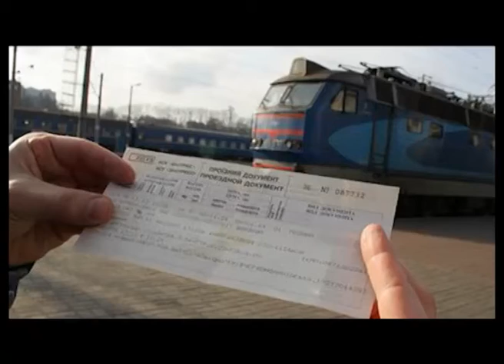"Полтавські телевізійні новини" 22.02.2018 (08:00)